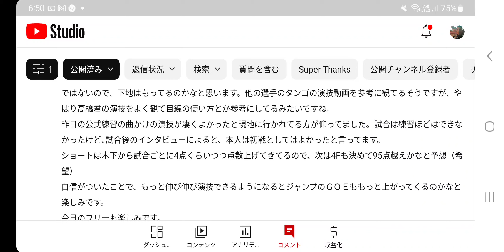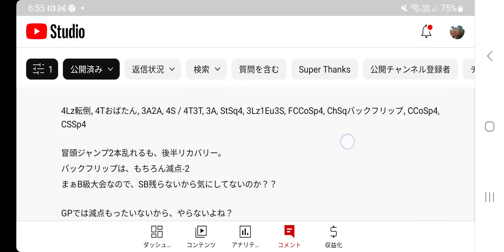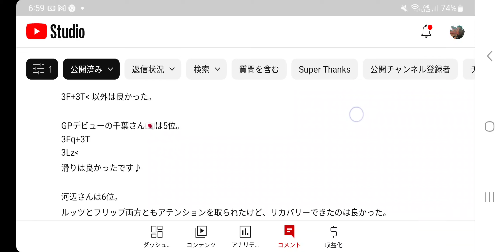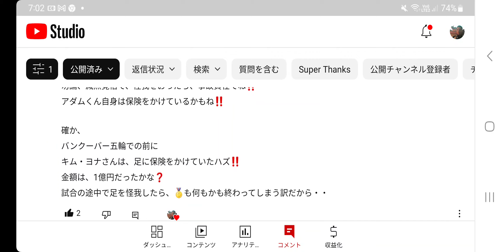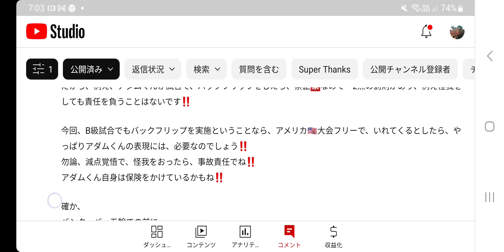#15【フィギュア】え⁉️五輪の時、足に保険をかけてたって本当ですか⁉️😲